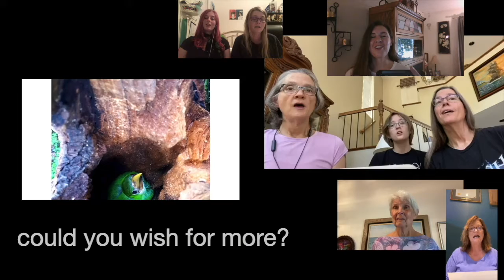Barn av regnbuen